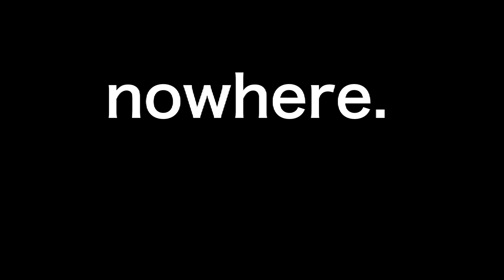Nowhere - Movie Trailer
This is the trailer for my thesis project for the Graduate Electronic Music program at Northern Illinois University. It was originally presented in HD with a 5.1-channel soundtrack.

"Nowhere." is a high-definition video presentation filmed across seven states over the course of seven months. It is inspired by the filmmaking of Ron Fricke and Godfrey Reggio in its employment of non-narrative structure, use of time-lapse photography, and observational technique.

I saw this project as a personal challenge to create a film with production values that are as comparable as possible to the works of the filmmakers mentioned above, even with a limited amount of funding and equipment. The film was shot entirely on a Canon HV20 digital video camera and features music that was recorded and mixed on my home computer and in the university computer music studio.

The resulting film seeks to uncover where we find the greatest wealth of beauty in our habitat by observing the way we live and the how we affect the land we inhabit. Through its poetic structure, the viewer is allowed to question both the aesthetics and meaning of our environmental impact and discover where the lines between garbage and grandeur are distorted or ultimately realized.